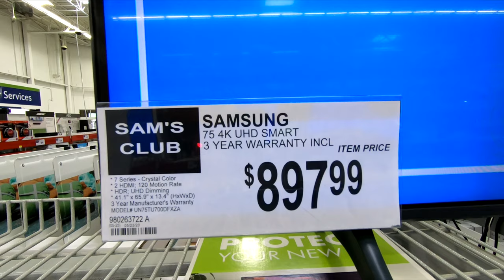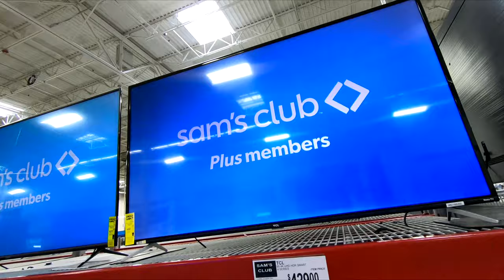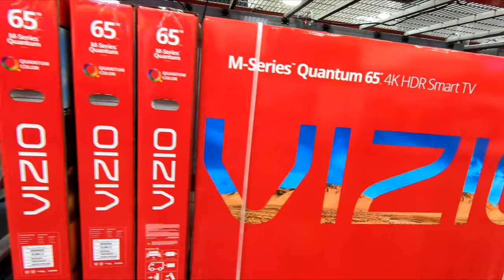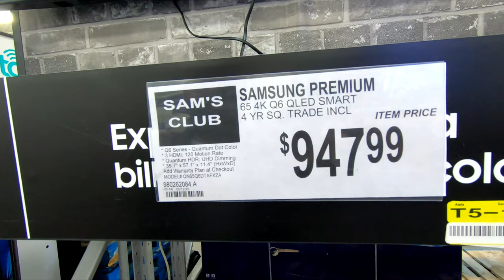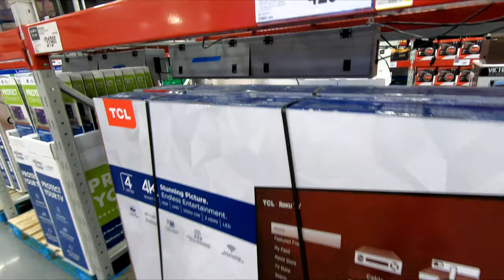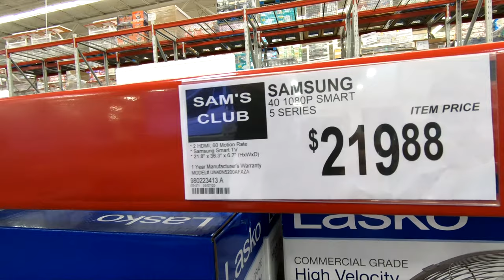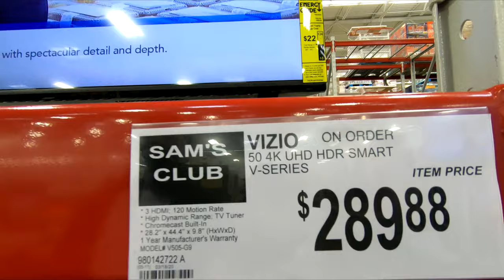SAM'S CLUB TELEVISIONS SMART TVS 4K TVS SHOP WITH ME SAMS CLUB SHOPPING STORE WALK THROUGH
CLOROX DISINFECTING WIPES ON AMAZON (75 CT EACH, PACK OF 3) PURELL ADVANCED HAND SANITIZER SOOTHING ON AMAZON Sam's Club or Sams Club new televisions and smart tvs and 4K tvs in their electronics department for spring 2020 and summer 2020 and samsclub samsclubshopping samsclubshopwithme shopping televisions summeratsamsclub and this shop with me or come with me shopping store walk through at the store in Freehold NJ or New Jersey which is like a Walmart or BJs or Costco or Big Lots or Sams Club or Target or IKEA or TJ Maxx and also Marshalls or Home Goods and they also have home goods items like planters for plants and pots, furniture and chairs and baskets and tabletop decor, spring decorations and floral and flowers and vases and stem and stems and holiday seasonal decor and other items for the house to decorate and look nice and pretty and beautiful for spring time and summer and fall and winter and Christmas and filmed in 4K resolution with my GoPro Hero 7 Black video camera and NJShoreBeachLife channel will have shop with me shopping store walk through videos from stores around the NJ or New Jersey shore area including Walmart, Target, IKEA, Home Goods, Marshalls, TJ Maxx, Burlington, Dollar Tree, Hobby Lobby and others and thanks so much for watching